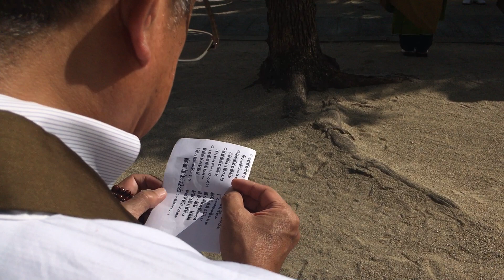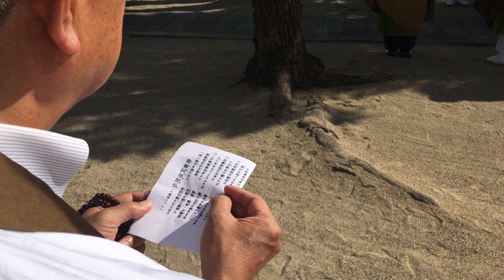時宗 真光寺 一遍上人御忌法要 踊り念仏（2019年9月16日）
時衆の踊り念仏は，大きく別けて，激しく踊る本来の様式と，後世に能の影響を受けた穏やかに踊る様式の２種類が伝わっているそうだ．真光寺で踊られている踊り念仏は能に影響を受けたと言われているもの．